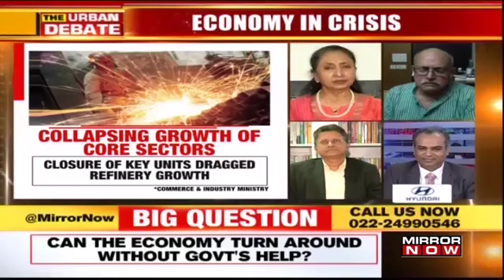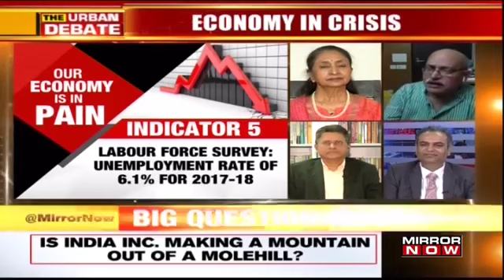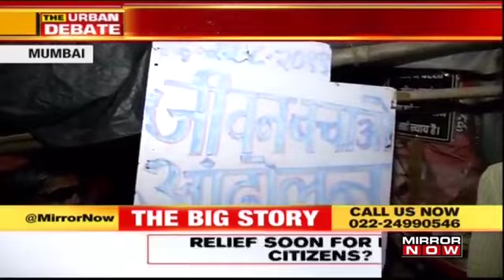20190822 TOI Mirror Now TV IIF Prof Aman Agarwal GOI CEA Krishnamurty Subramaniam Mindset statememt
TOI Times Mirror Now TV's LIVE Interview of IIF Prof Aman Agarwal on "GOI Chief Economic Advisor Krishnamurty Subramaniam calls Private Sector in India 30 yrs old Kid crying Papa Mujhe Bachalo Mindset" on Thursday August 22nd, 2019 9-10 PM in The Urban Debate with Ms Kavita Krishnan

Prof. Dr. Aman Agarwal is Professor of Finance, Dean (IR) & Director (Rektor) at Indian Institute of Finance and Executive Editor, Finance India